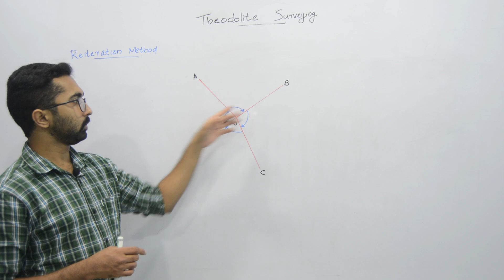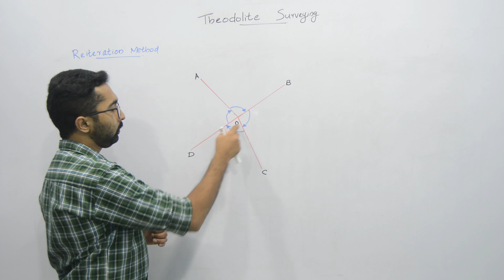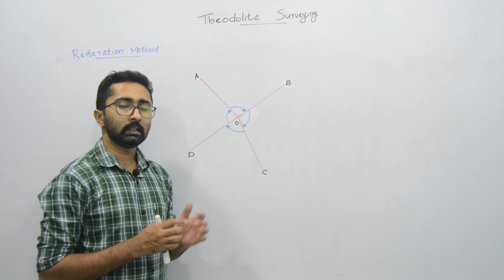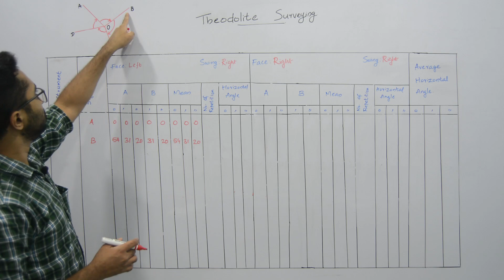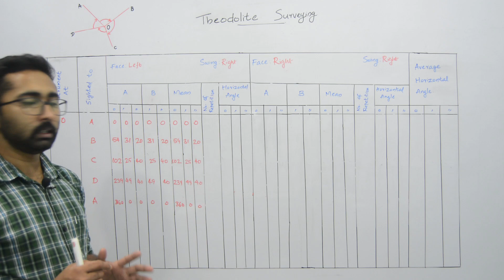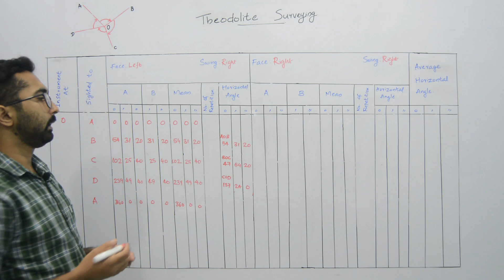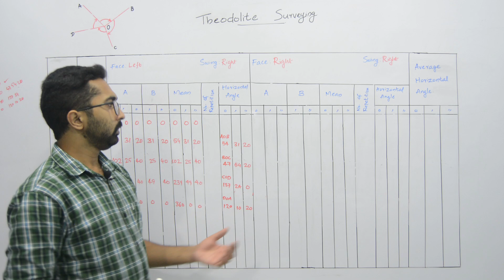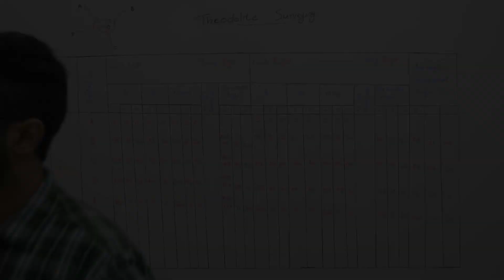Reiteration Method for Angle Measurement (Surveying_Theodolite Surveying_Class 9)